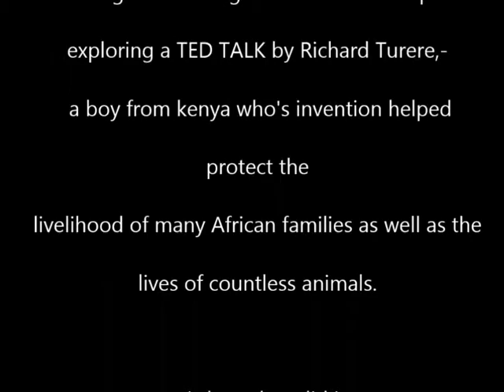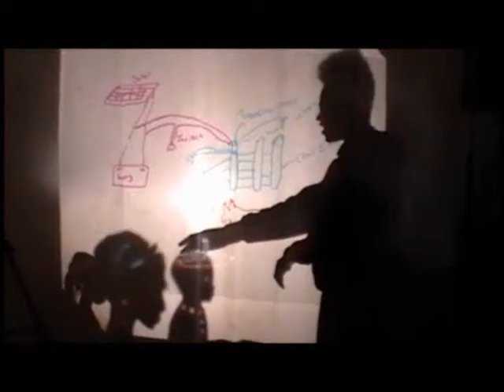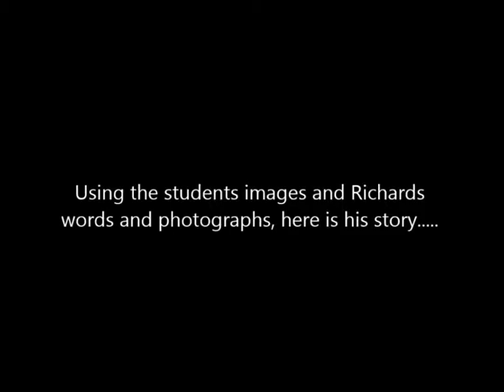The Invention that made peace with Lions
This film is the result of workshops with Mind-The-Gap and Nano Nagle;s school in Mahon.The students used the medium of shadow theatre to dramatize the story of Richard Tuere, a Masai boy who's invention saved the lives of countless animals in Africa.The film uses footage of Richard's TED TALK